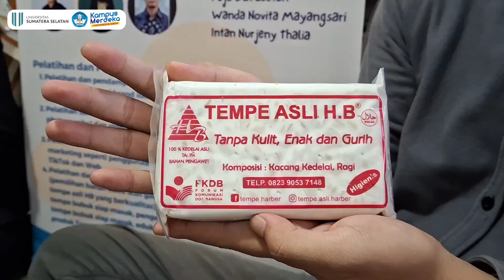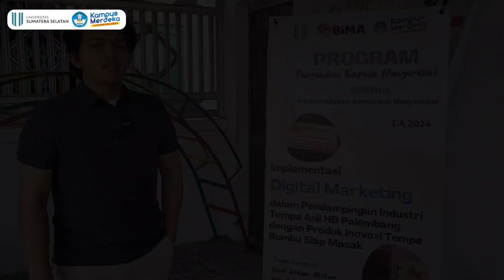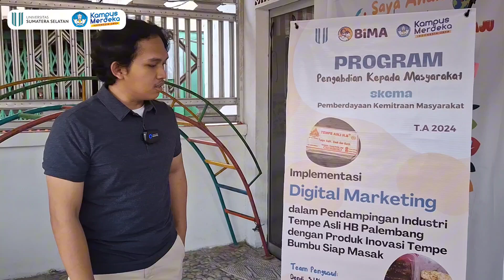Digital Marketing dalam Industri Tempe Asli HB dengan Produk Inovasi Tempe Bumbu Siap Masak.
Pelaksanaan kegiatan pengabdian masyarakat untuk meningkatkan pemasaran dan promosi Tempe Asli HB melalui digital marketing. Berbagai solusi diimplementasikan, seperti pelatihan penggunaan aplikasi Canva untuk editing, serta pengenalan logo dan tagline baru untuk identitas merek. Mitra juga dibimbing dalam pembuatan akun Instagram, TikTok, serta optimalisasi WhatsApp Business. Program ini bertujuan mengatasi tantangan pemasaran dan distribusi, serta meningkatkan keterampilan digital mitra dalam memasarkan produk tempe bumbu siap masak.